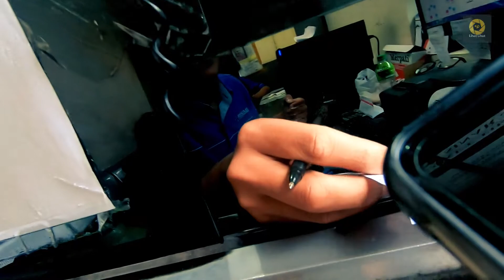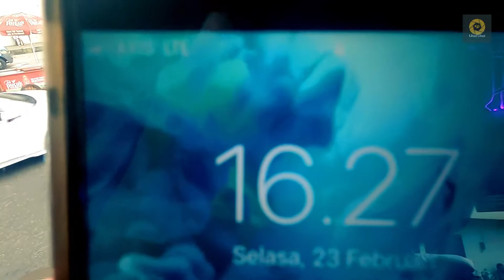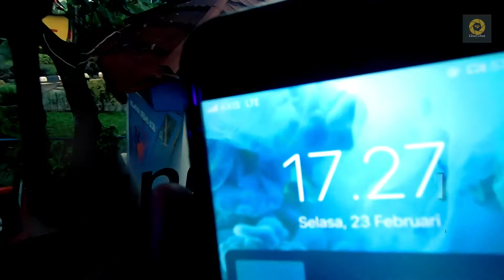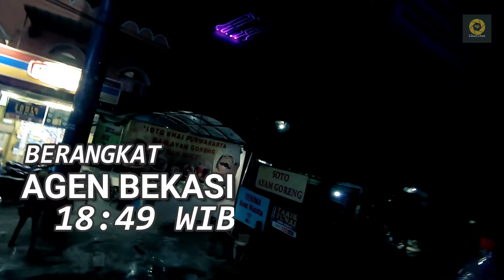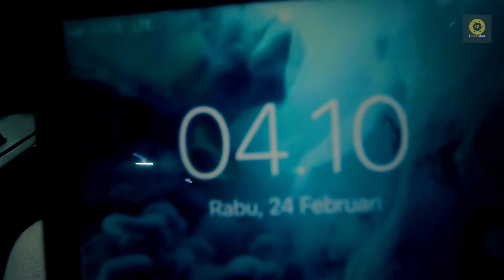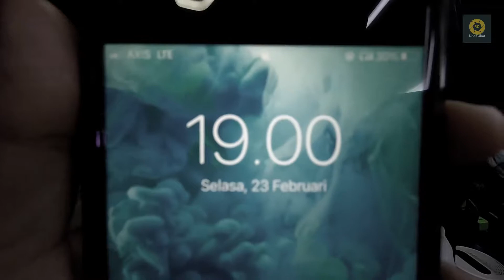ANALISA Sinar Jaya SPEED, WAKTU & JARAK Trip Suite class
Analisa Perjalanan Bus Sinar Jaya kelas Suite Class untuk analisa kecepatan, waktu perjalanan, dan jarak tempuh.

jangan jadikan patokan 100% karena sample untuk analisa hanya 1 kali (Feb 2021), namun semoga bisa menjadi gambaran sobat semua.

selamat menyaksikan hasil analisanya :)

untuk video review fasilitas dari bus Sinar Jaya kelas Suite Class ini ada divideo terpisah ya , berikut linknya